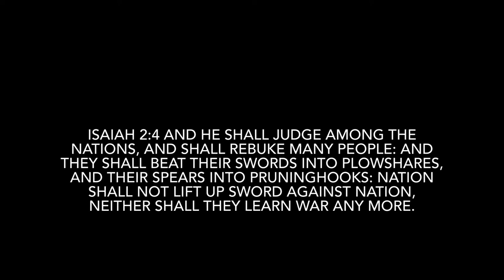When The Wicked Beareth Rule The People Mourn...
Proverbs 29:2 When the righteous are in authority, the people rejoice: but when the wicked beareth rule, the people mourn.